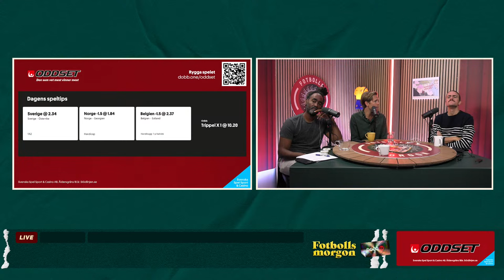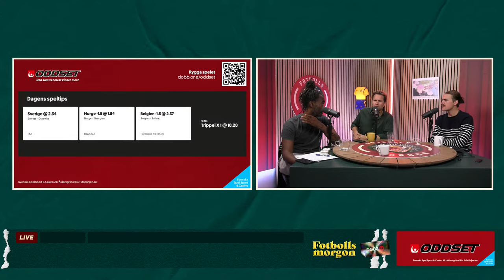Jonatan Unges drömgrupp i EM | Olof Lundh inför kvalrysaren | Läkaren om Pogbas dopingstest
Fotbollsmorgon 12/9
Programledare: Dawid Fjäll
I studion: Robin Berglund & Jesper Hofmann
På länk: Max Bell, Olof Lundh, Jonatan Unge & Pablo Piñones-Arce

0:00 Prelive
6:11 Programstart
11:55 Överläkare Max Bell om Pogbas doping
29:05 Inför Österrike med Olof Lundh
48:48 Jonatan Unges drömgrupp inför nästa kval
1:03:35 Robins mardrömsgrupp inför nästa kval
1:10:52 Pablo Piñones-Arce om derbyt och tabelltoppen
1:20:10 Robins gottepåse
1:39:50 Jespers speltips tillsammans med Oddset